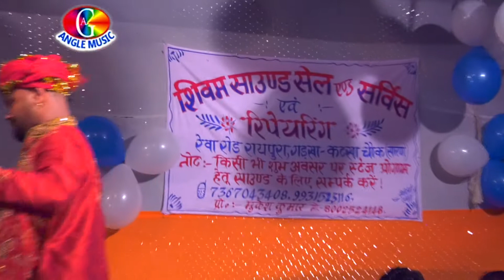Bhojpuri Live Bhajan Program - भोजपुरी भक्त्ति जागरण | NARMUNDA SWAMI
Singer  - NARMUNDA SWAMI
Writer   - Angle Music